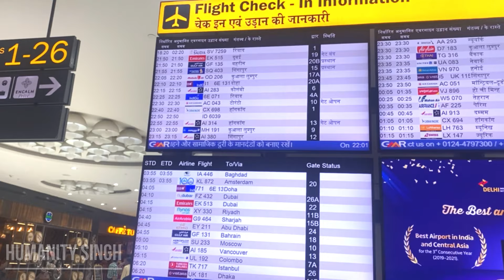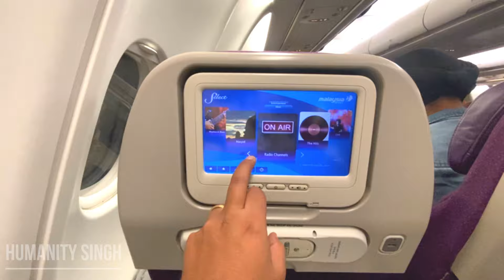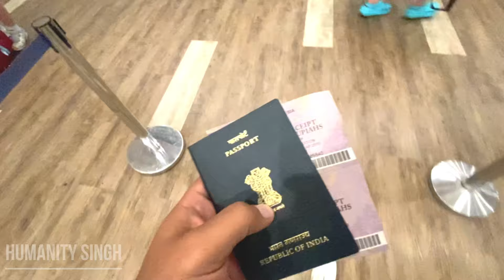YEH SAB HOTA HAI AIRPORT K ANDAR, DEKH LO GUYS!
IGI AIRPORT (DELHI) FULL INFORMATION OF AIRPORT,